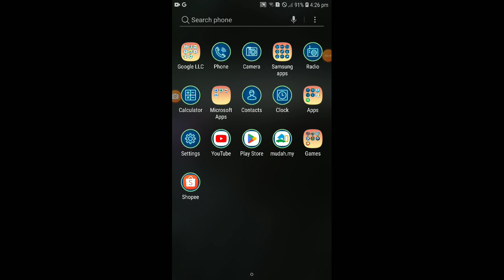melon playground movie melys 5 star restaurant